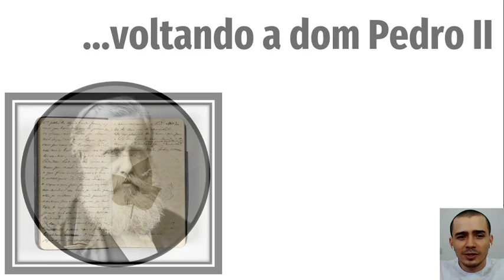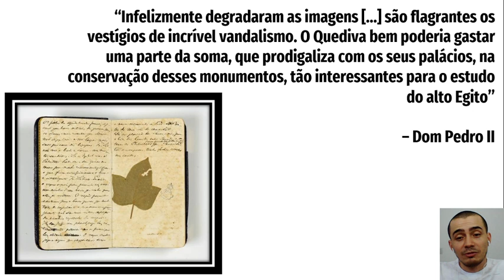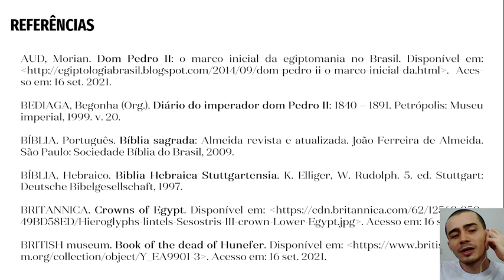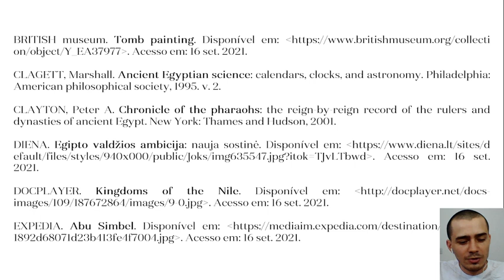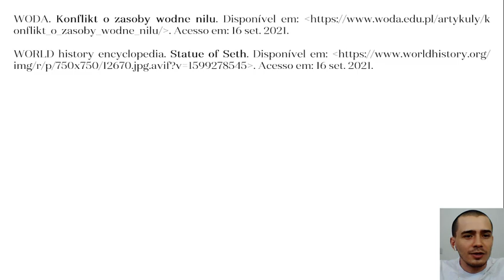010 ...voltando a dom Pedro II: o que o imperador, o Egito e o Museu Nacional têm em comum?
A resposta à pergunta inicial.